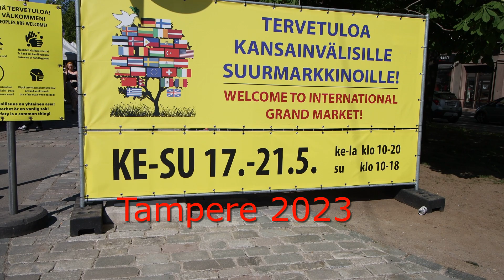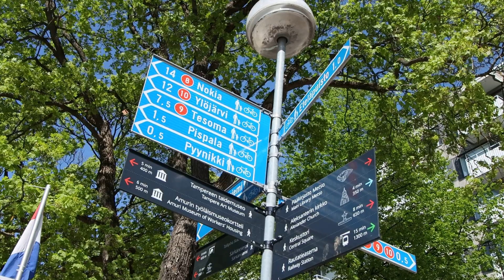Kansainväliset suurmarkkinat Tampere 2023